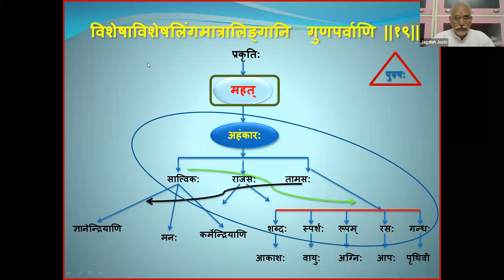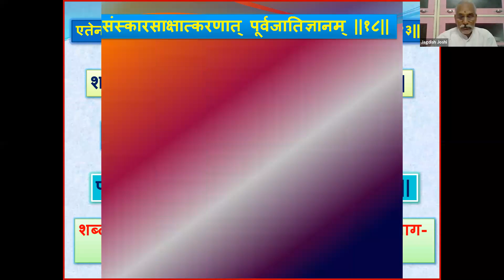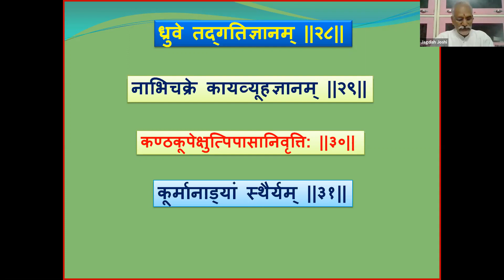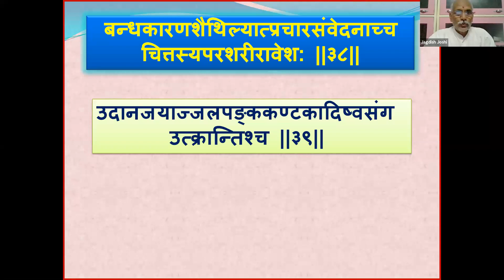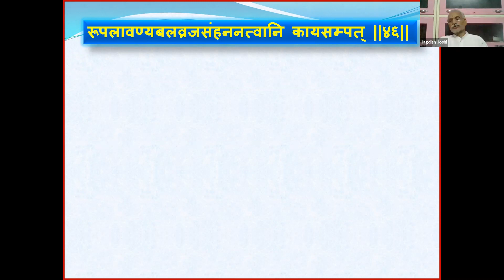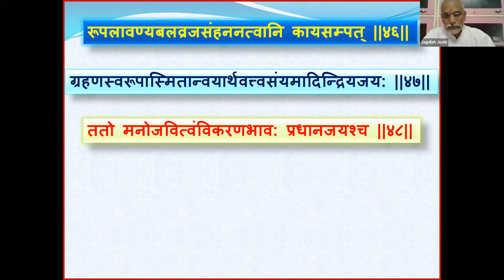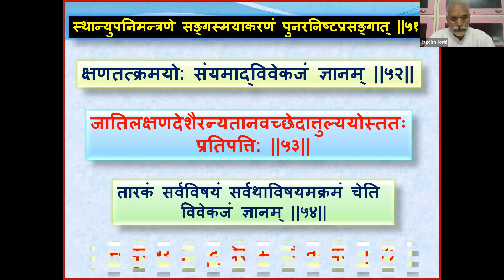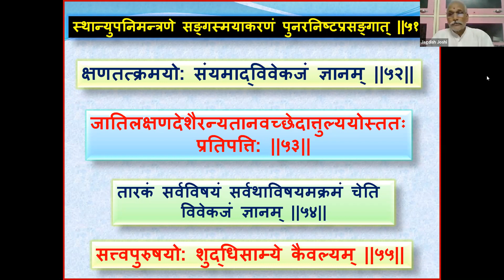शास्त्रपरिचयवर्गः ४, योगशास्त्रम्- ६ - श्रीमान् प्रतापसिंहमहोदयः , संस्कृतभारती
शास्त्रपरिचयवर्गः ४, योगशास्त्रम्- ६ - श्रीमान् प्रतापसिंहमहोदयः , संस्कृतभारती, ०९-०६-२०२०